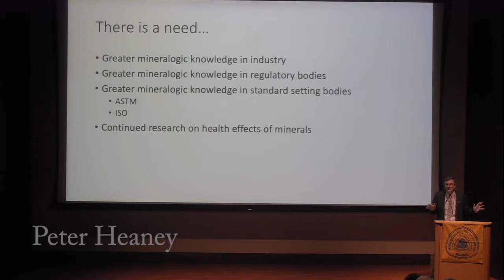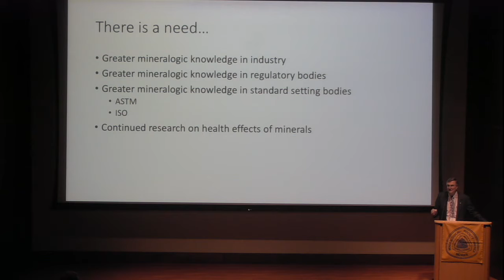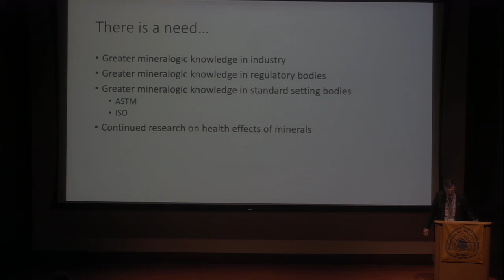MSA Centennial Symposium: Conclusion and Thanks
MSA Centennial Symposium Peter Heaney, Penn State University, thanks Symposium speakers, participants, sponsors, and staff members who assisted with the event.